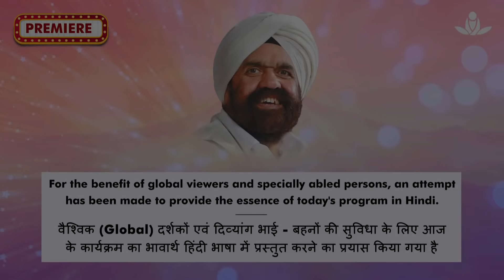Global Meditation in Place with Sant Rajinder Singh Ji Maharaj (Apr 11, 2021)